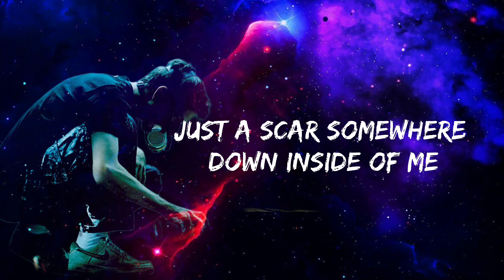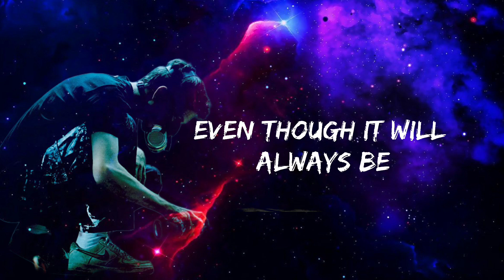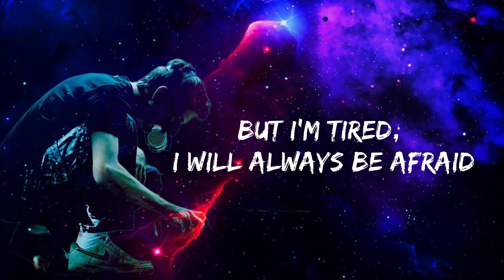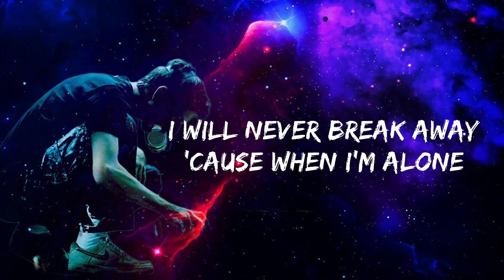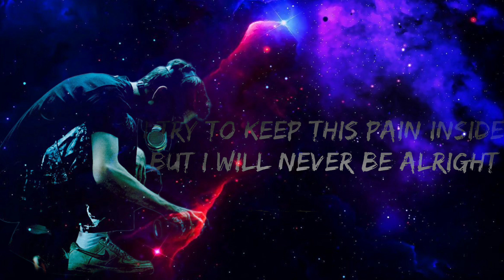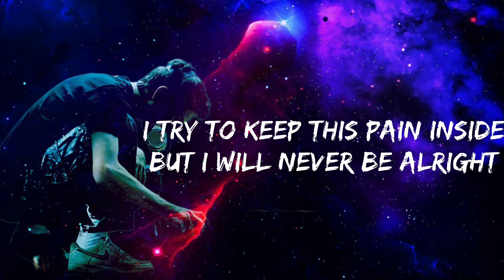Linkin Park - Lost (Lyrics)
🎤 Lyrics: Linkin Park - Lost